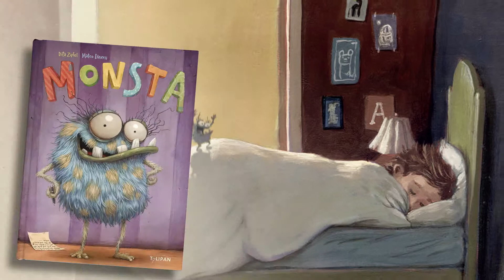Buchtrailer »Monsta«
Ein Monster zu sein, ist auch nicht mehr das, was es mal war Monsta ist frustriert: Da hat es sich extra dieses eine Kind ausgesucht, um unter seinem Bett zu wohnen und ein bisschen Grusel zu machen. Und dann? Alles umsonst! Wie es sich ins Zeug gelegt hat: Hat Zähne gefeilt, Masken gebaut, Fell aufgestellt, Monsterblicke geübt, gegrimmt, gegrummt, gesummt und Klauen gezeigt. Hat am Pfosten genagt, mit Türen gequietscht und Puppen versteckt. Hat die Nüstern gebläht, die Muskeln gestählt, mit Knochen geknackt. Hat nach Beinen geschnappt und an der Decke gezogen. Doch was passiert? Nichts, rein gar nichts: Das Kind schnarcht, schläft, grunzt und grinst sogar im Traum. Von Angst keine Spur! Klar, dass da auch das gruseligste Monsta irgendwann mit seinem Latein am Ende ist.
Ein Bilderbuch für kleine und große Monsterfans!